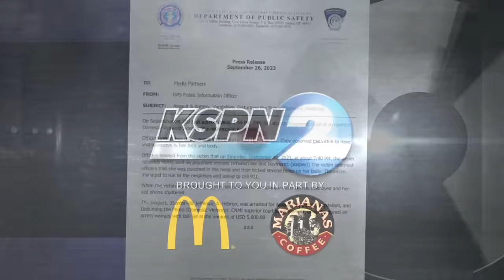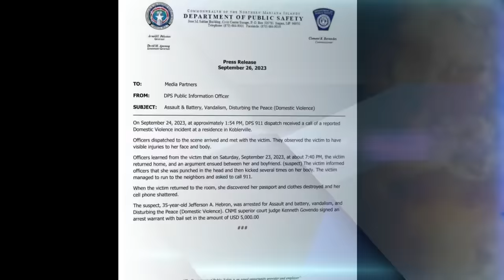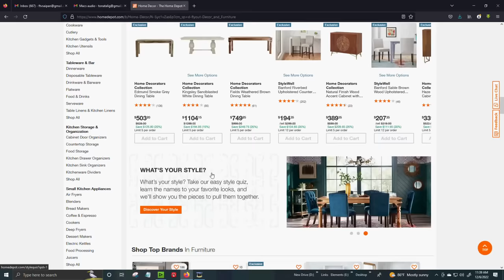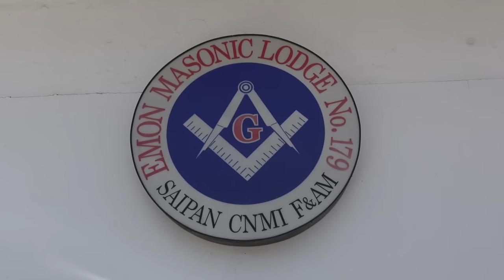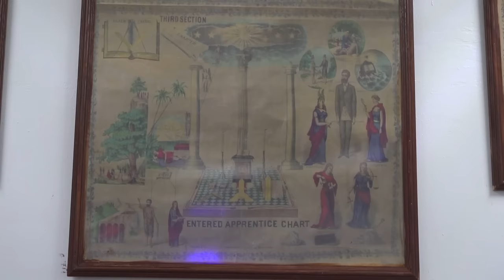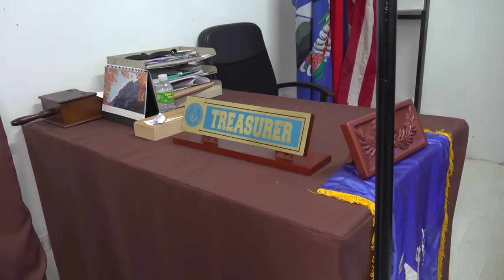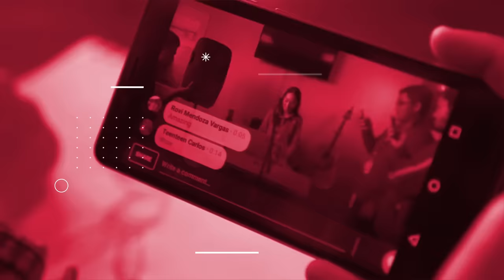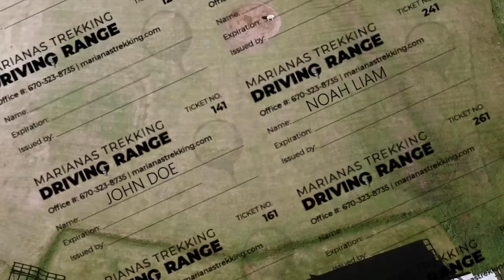KSPN2 News September 27, 2023